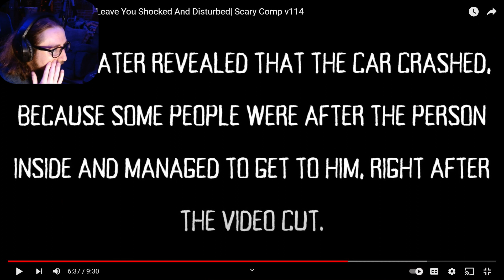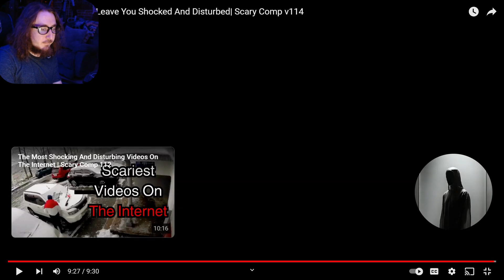REACTING TO Scary Videos That Will Leave You Shocked And Disturbed - Scary Comp v114